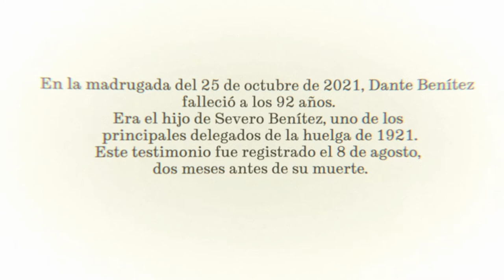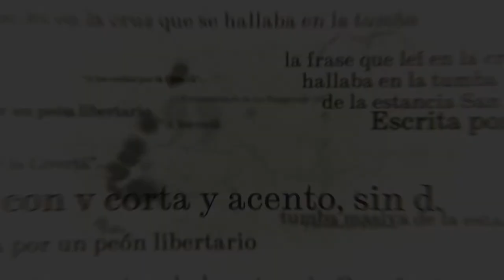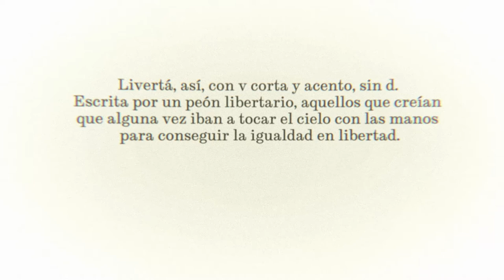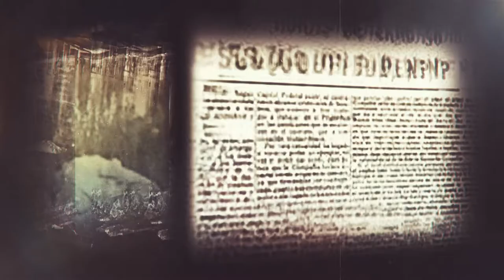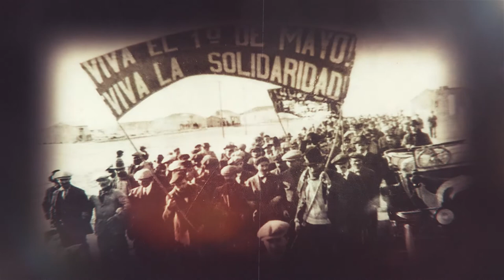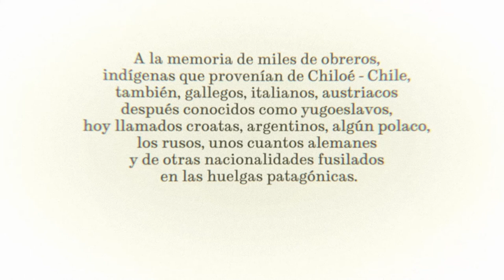Testimonios a cien años de la Patagonia Rebelde, Dante Benitez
Dante Benitez tenía 92 años y su padre había participado en la rebelión obrera de Santa Cruz y logrando escapar de los fusilamientos masivos. Dos meses antes de morir, su hijo Dante, compartió sus experiencias con los huelguistas de la Patagonia Rebelde.